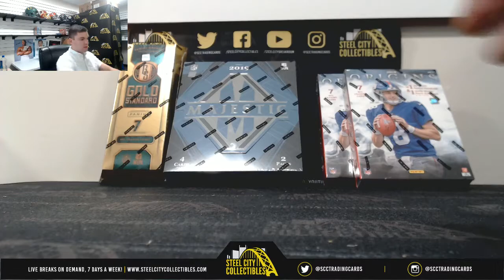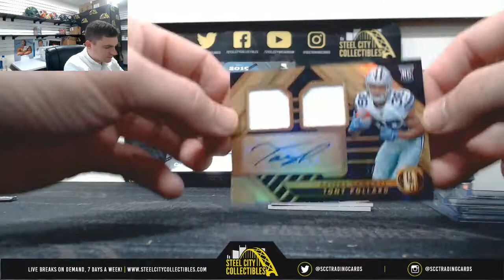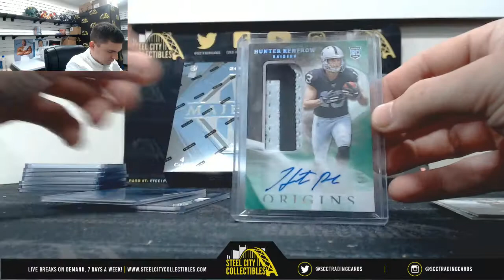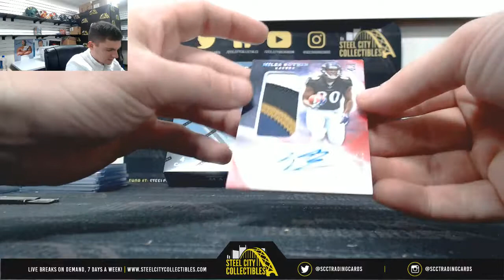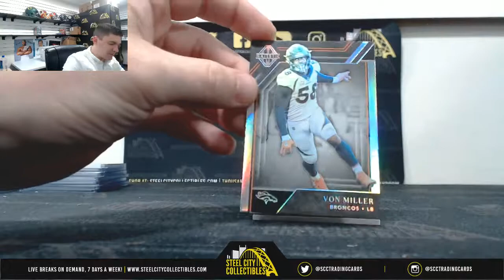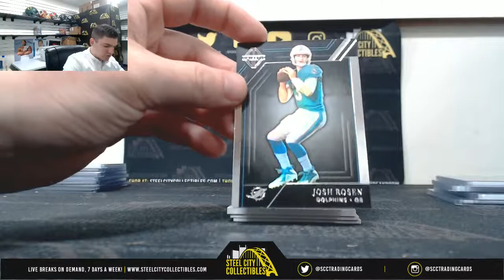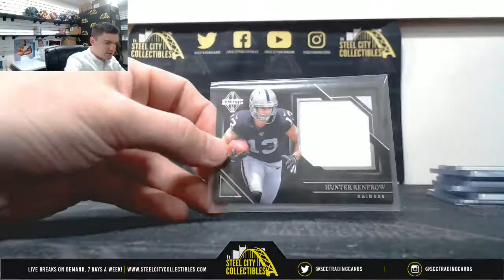2019 Panini Origins, Majestic, Gold Standard Football Box Live break - Angela